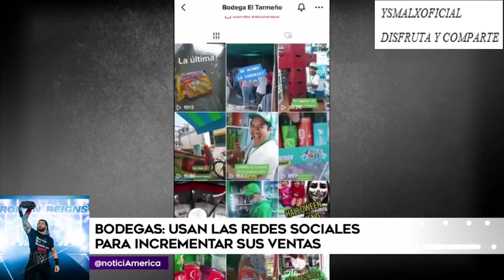BODEGA EL TARMEÑO LOS OLIVOS AMERICA TV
(CONGRATULATIONS ELVIS PARA VOS Y LOS TUYOS. BENDICIONES PANITA.